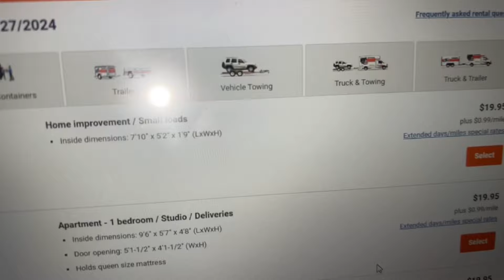House Hunting Adventurers | Ep.5 | I got The Keys! | Still packing & More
Hello my Beauties !! Welcome back to another Weekly Video!!

SNAP: @Kantrell

All the rights to the music in this video belongs to their original owners.